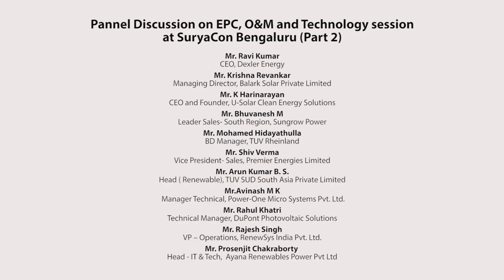Panel Discussion on EPC, O&M and Technology Session (Part-2)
Panel Discussion on EPC, O&M and Technology Session (Part-2) at SuryaCon Bengaluru Conference on February 12, 2020 at Shangri-La Hotel, Bengaluru